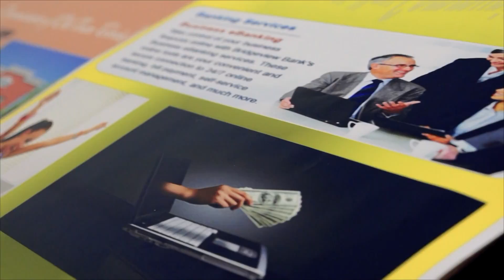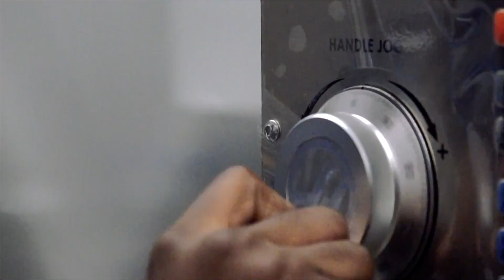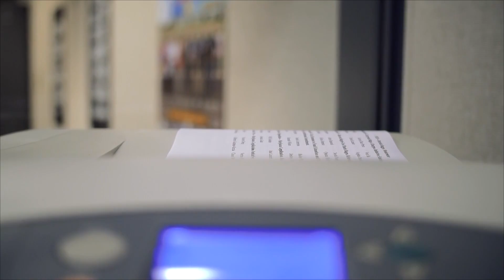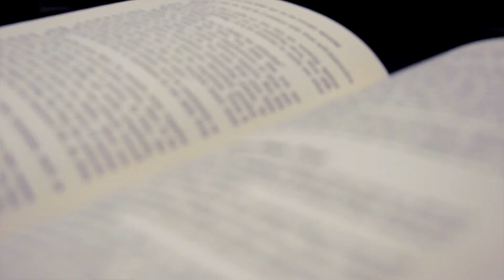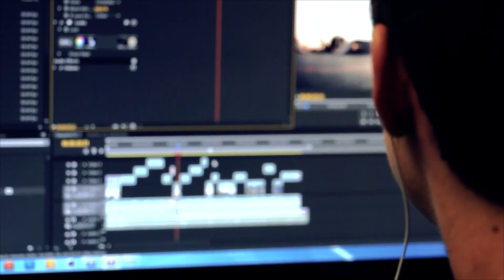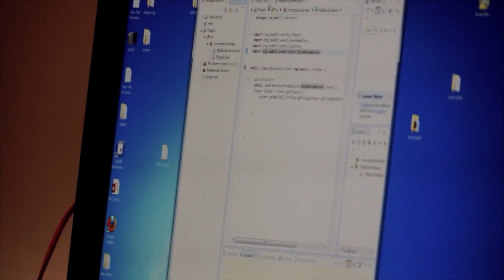College Basketball: Fresno City College vs. College of the Sequoias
Junior College Men's Basketball. College of the Sequoias at Fresno City. January 25th, 2017.